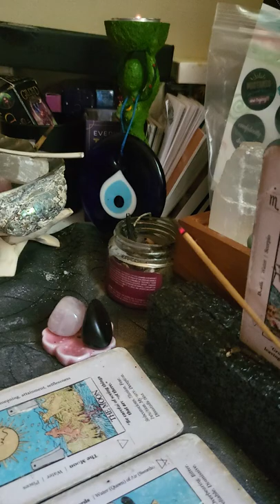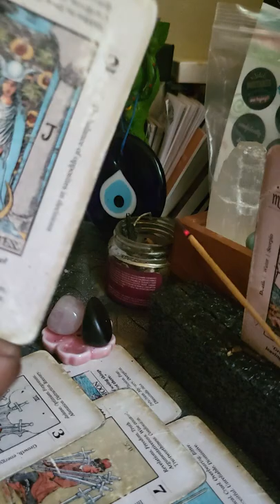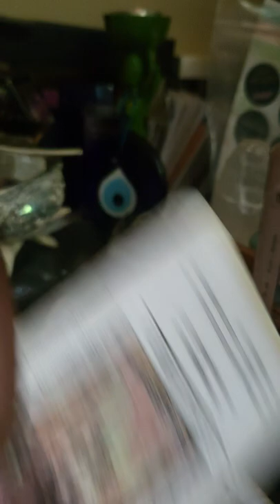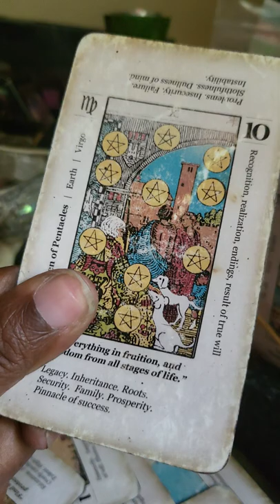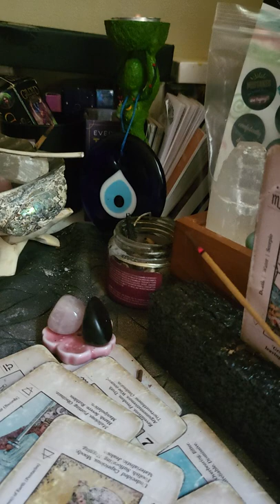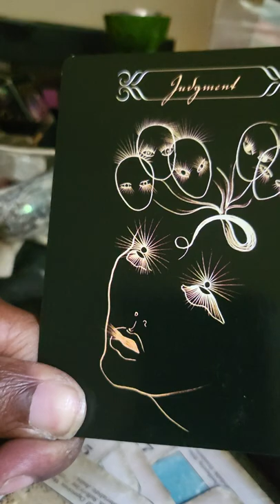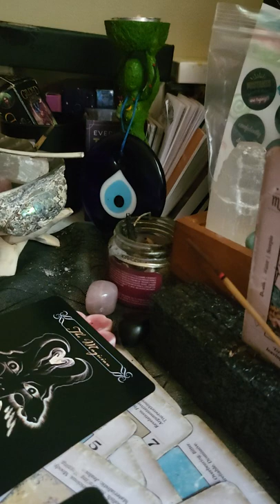♌️ LEO READ: WHY ARE THEY SO AGAINST YOU🤬😈👄👀🦻🤷‍♀️